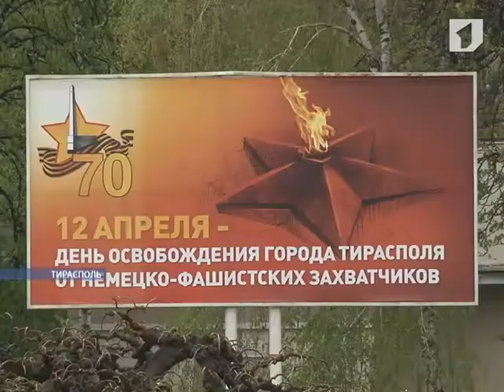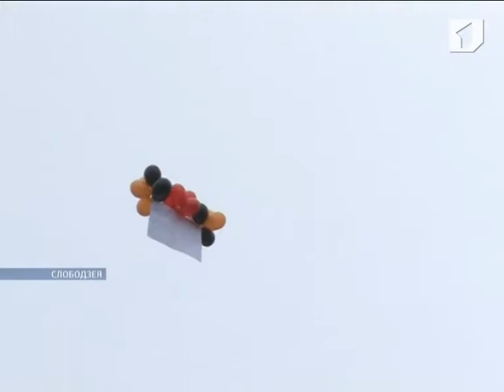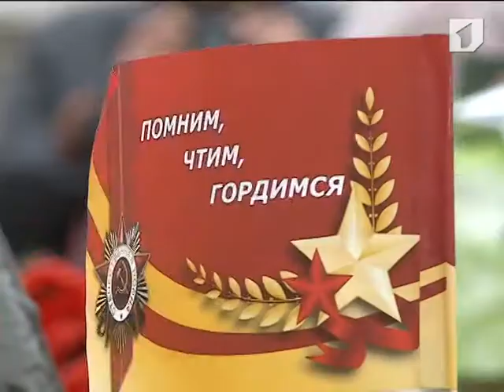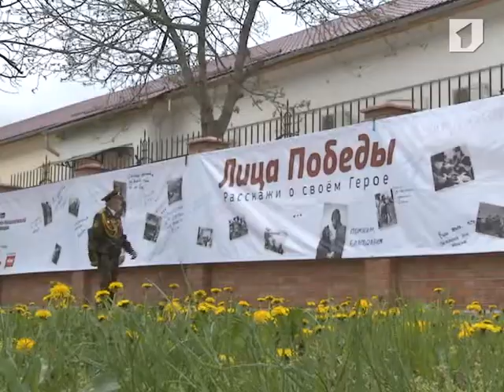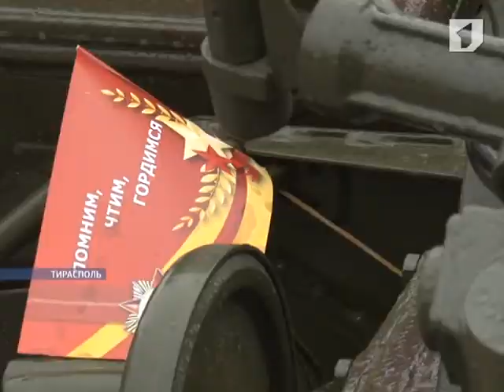Программа "Вовремя" 12/04/14